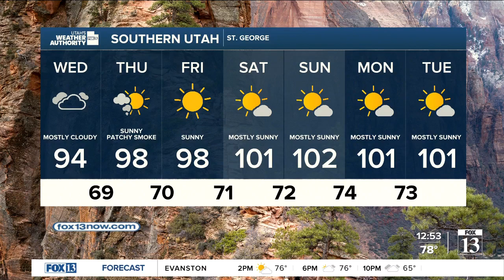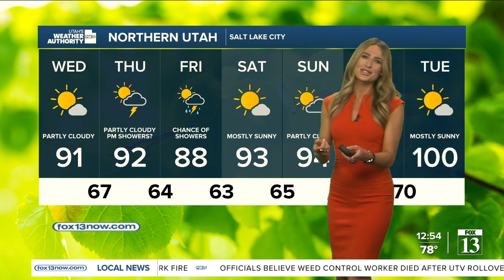Utah's Weather Authority | Storms possible - June 22